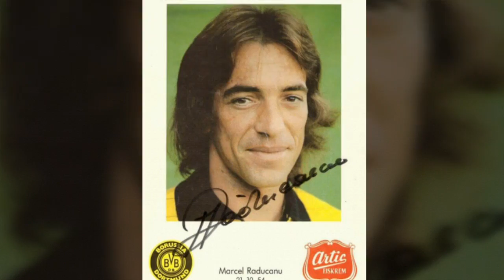Marcel Raducanu- O mare carieră de fotbalist și antrenor!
O mare legendă a fotbalului!